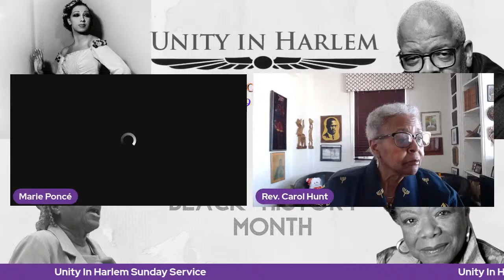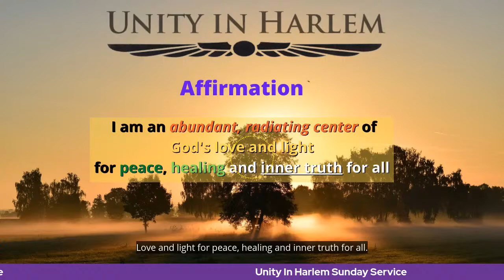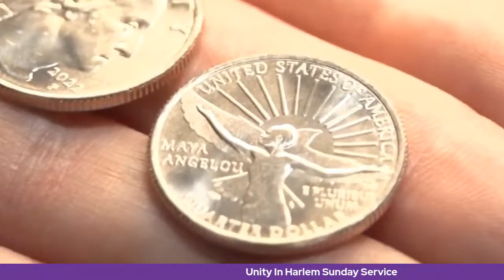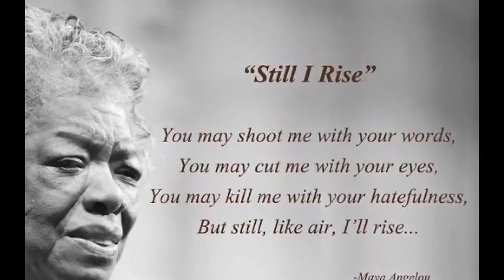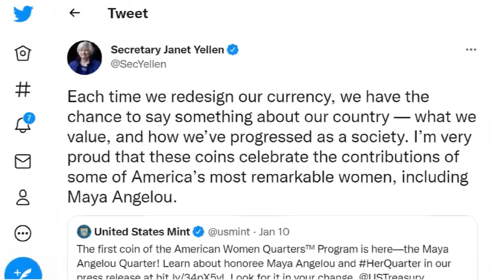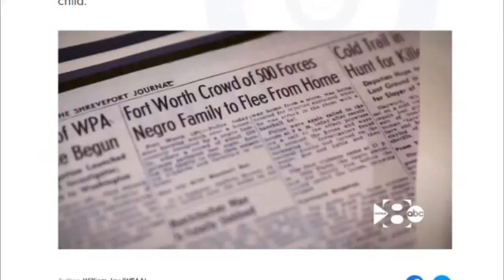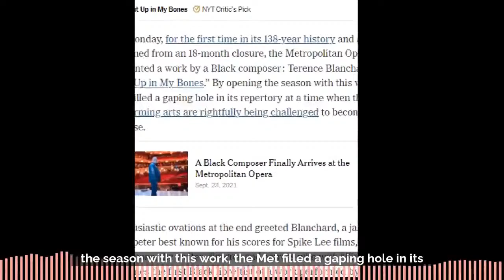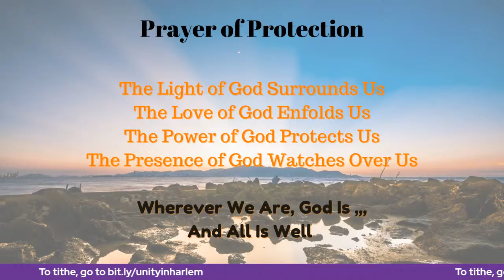Sunday February 20th: Black History Month Special Service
Unity In Harlem members pay tribute to four amazing individuals whose achievements and talents were recognized in 2021:
Terence Blanchard, Composer “Fire Shut Up in My Bones”
First Opera by a Black Composer at the opening of the Met 2021
- Narrated by Ann Stenson
Maya Angelou, First Coin in American Women’s Quarters Program	 Narrated by Anne Jackson
Opal Lee, “grandmother of the movement” -Juneteenth National Federal Holiday  June 19, 2021 - Narrated by Nancy Causey
Josephine Baker - First Black Woman to be interred at the
Panthéon in Paris, France  - Narrated by Tommie Thompson